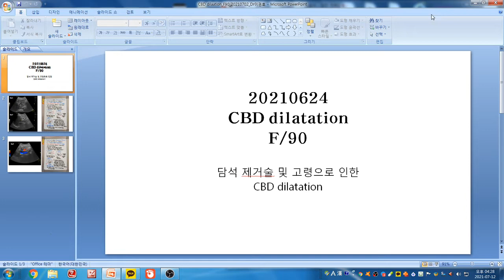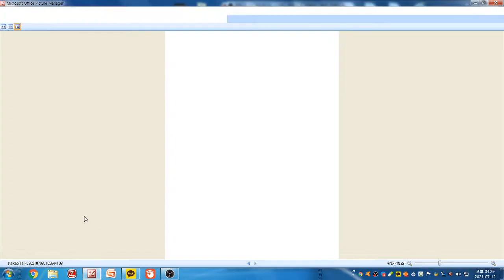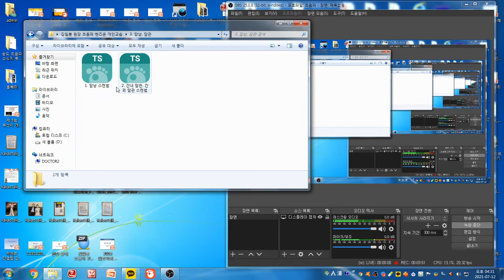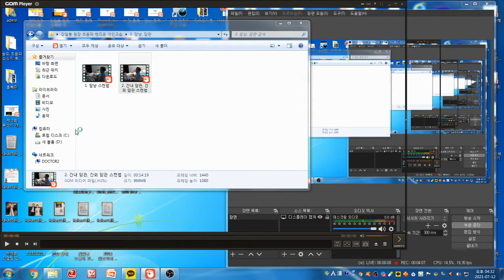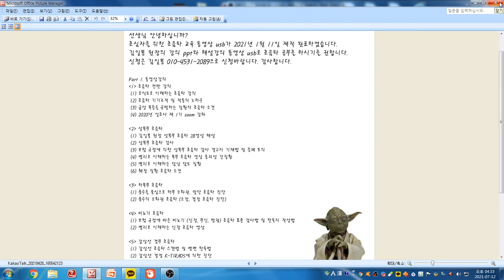Yoda Kim Ultrasound School(1371) - Dr.이권호 증례. 담낭 절제후, 고령에 의한 간내, 간외 담관 확장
90세 여성으로 간헐적인 상복부 통증을 주소로 내원하였습니다.
과거력상 담낭 절제술을 받았습니다.
초음파상 좌측 간내 담관과 우측 간내 담관의 경도 확장상이 보이고 있습니다. 간외 담관 확장이 보이나 내강에 종괴나 담관벽 비후는 보이지 않습니다. 췌장 두부로 들어가는 부위에는 tapering되고 있습니다. 담낭 절제와 고령에 의한 담관 확장으로 추정됩니다.